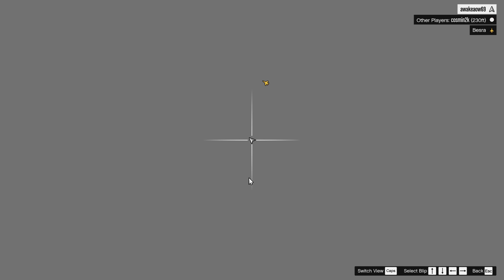Românii dau cu ranga-n cap la turişti - GTA V ONLINE #21